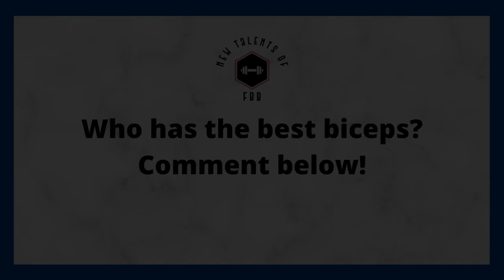New Talents of FBB | WHEN GIRLS TRAIN BICEPS